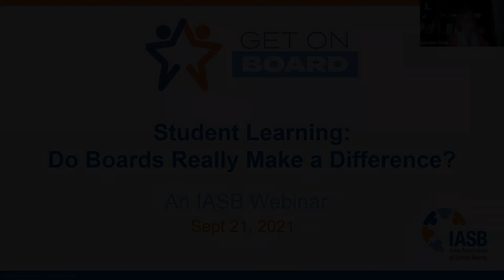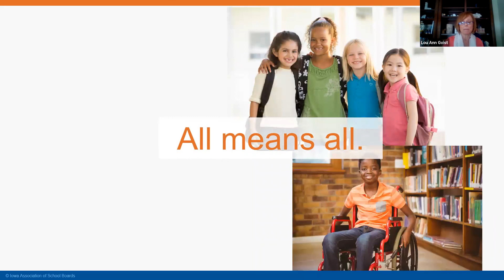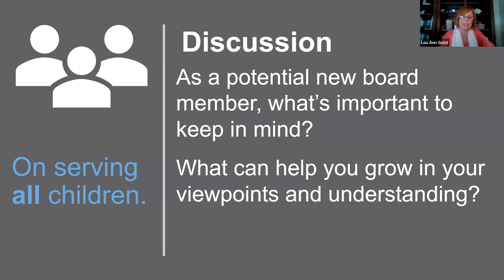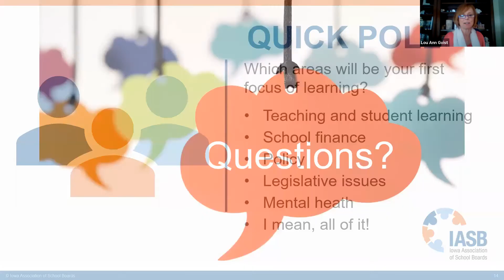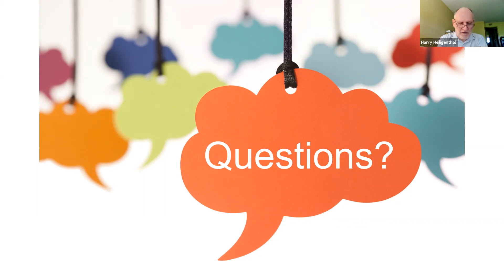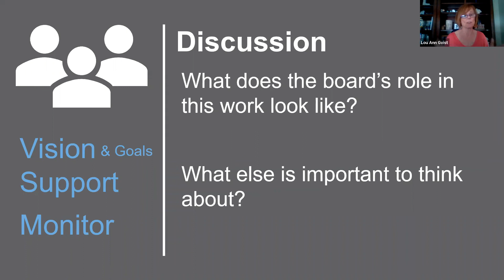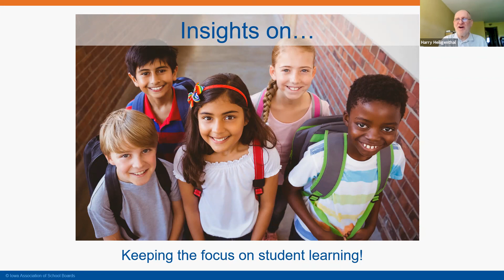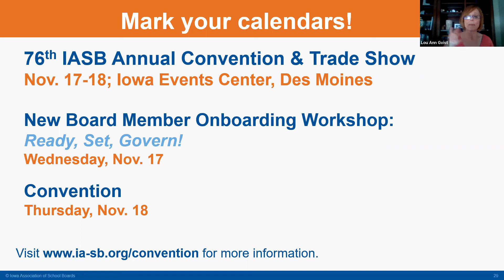Tuesday Talks Webinar Series: Student Learning—Do Boards Really Make a Difference?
Why, yes they do! Most board members say they ran for the board to give back and to make a difference for students. But what does it take to make that happen? This conversation focuses on the skills, beliefs and actions of board members that are linked to improved student learning. We also talk about challenges and tips to help keep the focus on the main thing at the board table—ensuring high and equitable learning for all students.